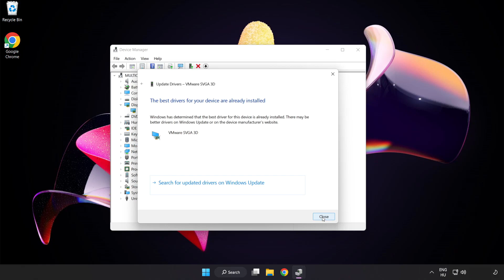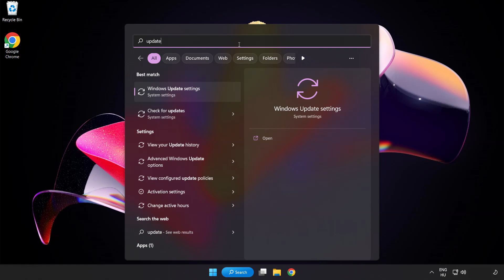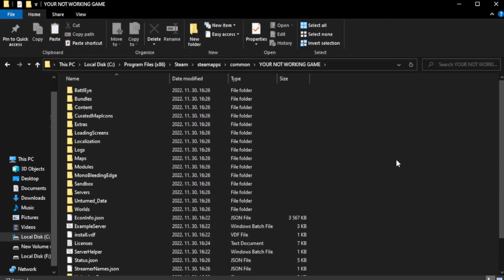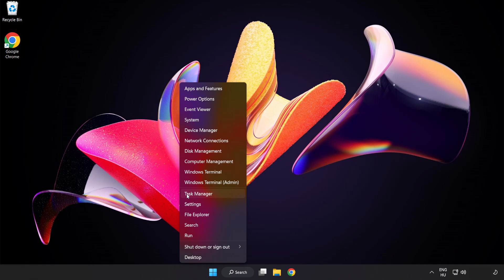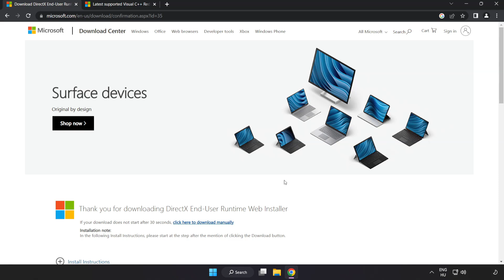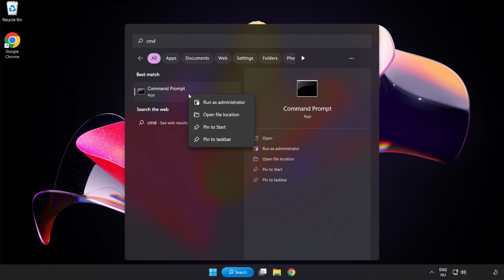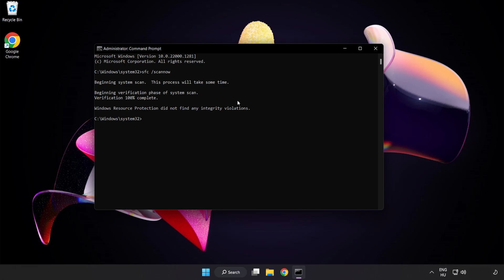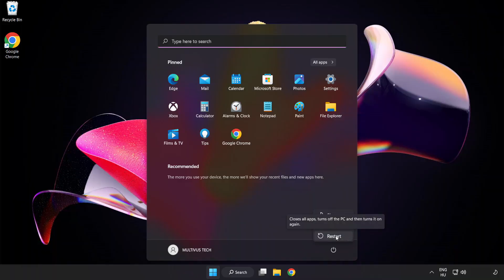FIX Gunfire Reborn Crashing, Freezing, Not Launching, Stuck & Black Screen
I'm going to show How to FIX Gunfire Reborn Crashing, Freezing, Not Launching, Stuck & Black Screen